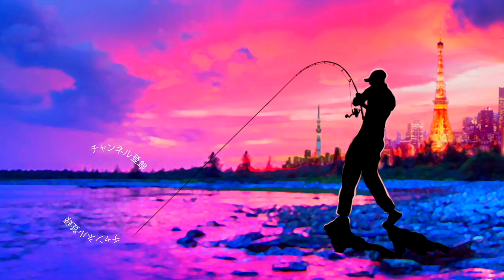ディスタイルのギルパターンルアー「TRUSTER 3.8″/トラスター3.8″」発売開始！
ＳＵＢ！ディスタイルのギルパターンルアー「TRUSTER 3.8″/トラスター3.8″」発売開始！って事で青木大介プロ率いる人気のディスタイル待望の新作ルアーがいよいよ登場です。琵琶湖の人気プロガイドにっしぃこと西平守良プロが監修のギルパターン攻略の新たな一手と言う事で早速購入してみましたが細かいコダワリのパーツが随所に配置されていて非常に活躍してくれそうですよ！琵琶湖ではウィードについて上下移動を繰り返す小型のギルを狙うビックバスを攻略する為に開発が進められたそうですが関東でも各リザーバーのギル付きブッシュで活躍してくれそうです！

2019年度は引き続き去年デプスの「コンツアージグ」＆「ブルフラット」で練習したジグストの釣りを色々なルアーに応用して巨大なブラックバスを狙って行きます！ライトリグ方面では去年よりゲーリーヤマモト大好きな釣りガール、メグタスが加わったのでそれぞれ分担して色々なルアー、釣り方に挑戦して行きますよ〜！

TurikouTVの動画
19アンタレスに真紅のスコーピオン⁉︎シマノの2019最新リールが遂に情報解禁！
19アンタレスはアンタレスミニ⁉︎ シマノの総合カタログが素敵過ぎる